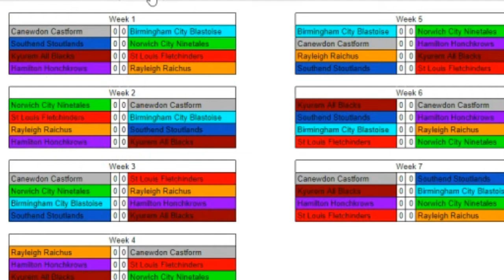THE CALMEST MIND - PHL S4 W1 vs Norwich City Ninetales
The battle for week 1 of season 4 of the PHL is here! Will my plans to work around the threat of Nidoqueen and Tapu Fini work? Will my Donphan and Florges be able to keep a calm mind when facing their first opponent of the season?